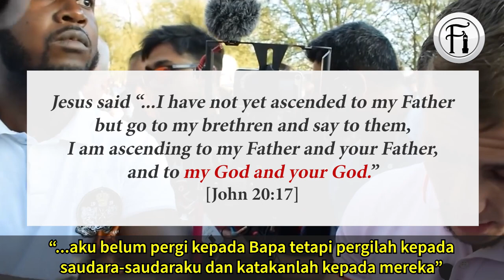Adakah Kristian Akan Mempercayai Dajjal Sebagai Tuhan?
Bro Hashim berdialog dengan seorang Kristian apabila rakannya cuba masuk membahas hujah bro Hashim menggunakan ayat Qur’an yang sememangnya dia sendiri kurang arif. Lihat bagaimana bro Hashim membuat mereka terdiam kelu berulang kali.